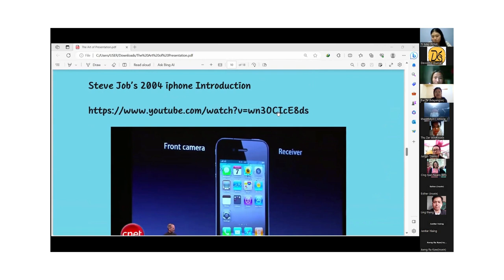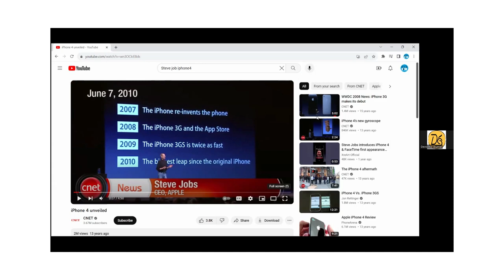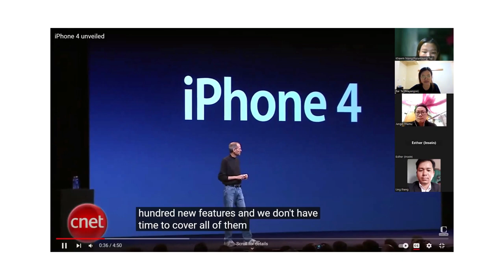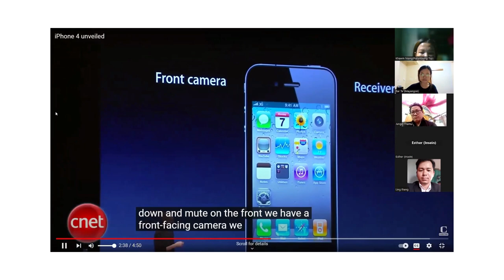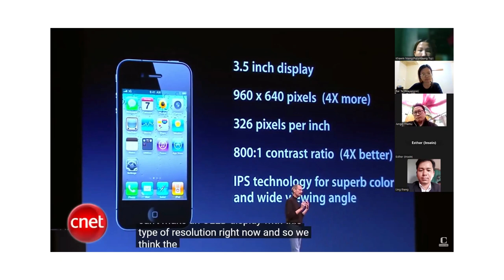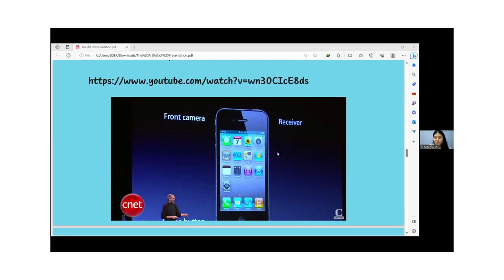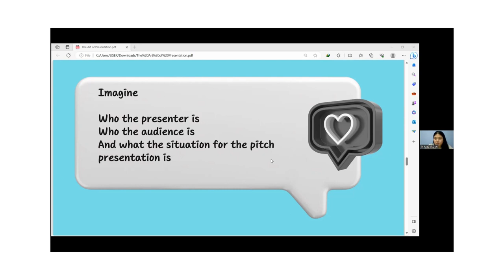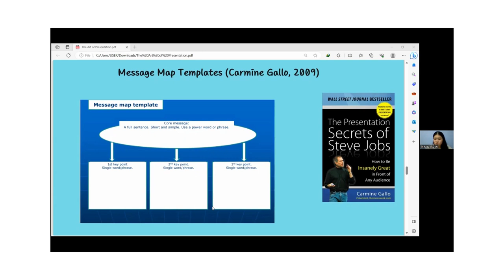The Art of Presentation Part 3 I By Tr.May (RDM) I Devo Movement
Organized by Devoship Journal
Presented by Tr.May (RDM)